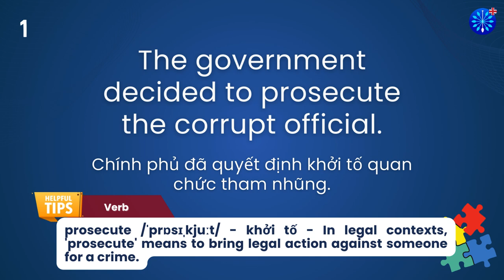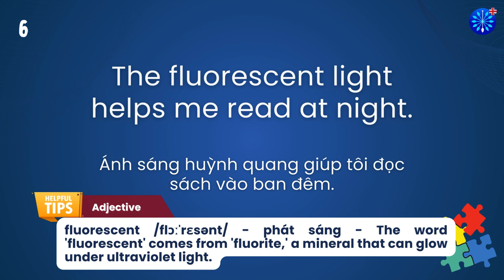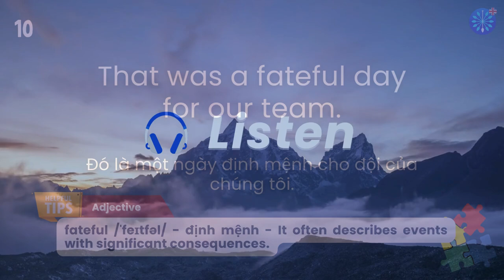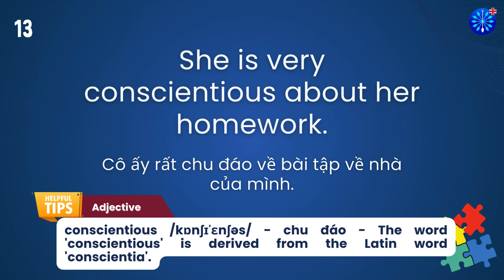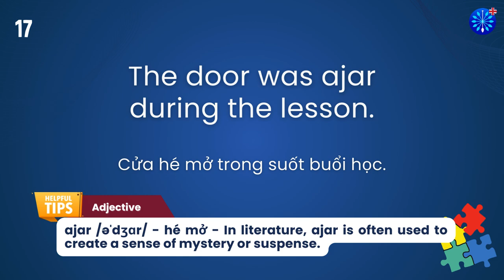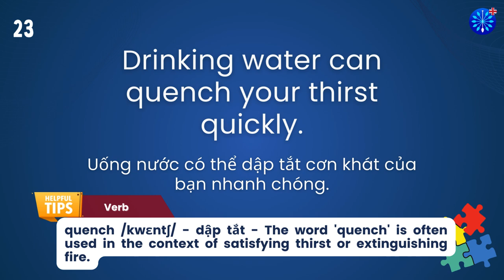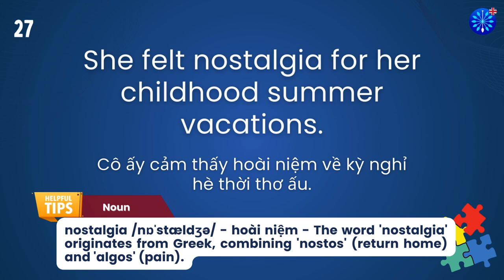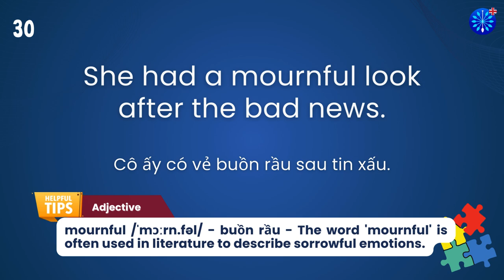Học Tiếng Anh | Từ Vựng Tiếng Anh TOEFL Phần 86/100 | Perfect for TOEFL Exam Prep | Words & Samples